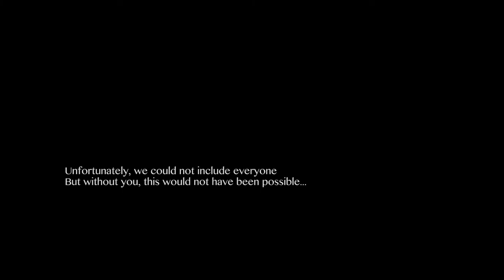Meeting Jim - Indiegogo Campaign Video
We spoke to people from all around the world about Jim Haynes and here is a brief collection of what they said!

Many people call him the inventor of the social network, the real-life version of Facebook; his world famous open Sunday dinners in Paris are a must for "off the beaten track" lovers and his life story is the real proof that a life based on the good side of humankind is actually possible. Meet Jim Haynes in the film of an extraordinary journey that, in summer 2016, will take this unusual 83-year-old man to the cities of Paris, London and Edinburgh. Because "Meeting Jim is meeting people".